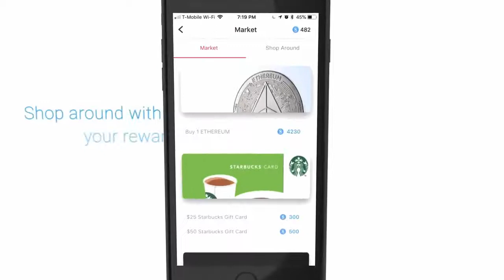$200 Per Month Earn By Whatsaround Social Media Platform